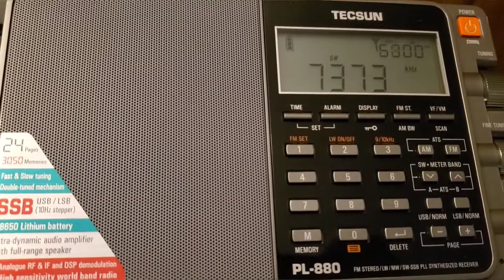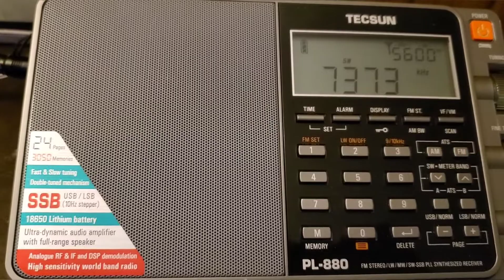Radio Romania 7373khz listening in Florida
First time picking up radio Romania with the home made antenna awesome 👌